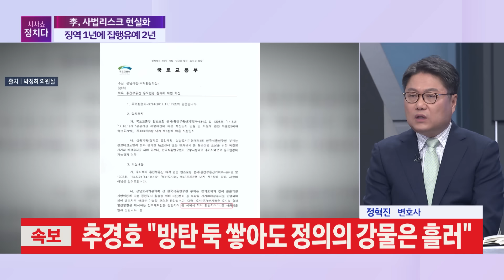[시사쇼 정치다] 의원직 박탈형에 '충격'… 野 "조작된 사진·말 왜곡, 수긍 못 해"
서울중앙지법은 공직선거법 위반 혐의로 기소된 더불어민주당 이재명 대표에게 징역 1년에 집행유예 2년을 선고했습니다. 민주당은 공직선거법 위반 혐의를 받는 이 대표에게 법원이 징역형 집행유예를 내린 것에 대해 "수긍할 수 없다"며 '조작된 사진'과 '말 왜곡'을 꼽아 지적했습니다. 자세한 내용은 시사쇼 정치다를 확인하세요.

📡 월~금 06:50 강스라이팅 (유튜브)
📡 월~금 07:30 뉴스퍼레이드
📡 월        08:40 네트워크 매거진
📡 월~금 09:00 신통방통
📡 월~금 10:20 류병수의 강펀치 (유튜브)
📡 월~금 13:00 보도본부 핫라인
📡 월~금 14:30 사건파일 24
📡 월~금 17:20 시사쇼 정치다
📡 월~금 21:00 뉴스9
📡 월~목 21:50 윤정호의 뉴스 더 (유튜브)
📡 토~일 14:00 뉴스현장
📡 토~일 19:00 뉴스7